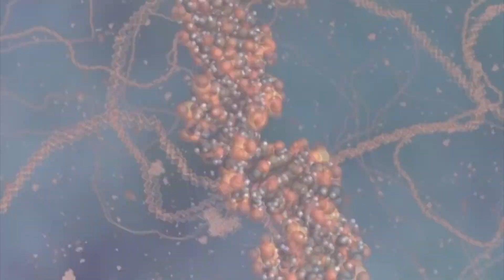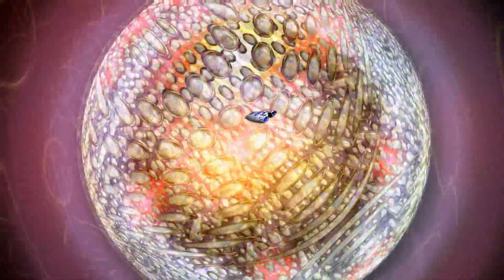ORIENTEMENTE - Especial Programa 01 - FRIKYLIFE TV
Llegamos al dia esperado!!! el primer programa en YOUTUBE de ORIENTEMENTE!!
Para aquellos que nunca escucharon nuestra version " radio online " de ORIENTEMENTE, sepan que el programa no se hace responsable de los efectos psicotrópicos que les pueda ocacionar!
En este primer programa se nos fué un poco la mano con el tiempo y quedó un poquito largo y muy bizarro (Pero solo por esta vez! jaja)
Y los que siempre siguieron nuestras historias se van a encontrar nuevamente con PICHI, SATÁN, ZORRO WILLY, HOMBRE NEUTRO, JOSÉ CONCHUDO, EL NINJA ESCROTO y mas!!!
Esta nueva saga recien comienza...